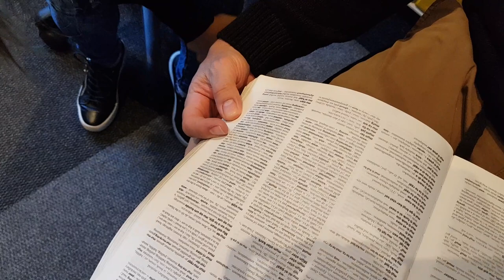Nadine sings from a dictionary